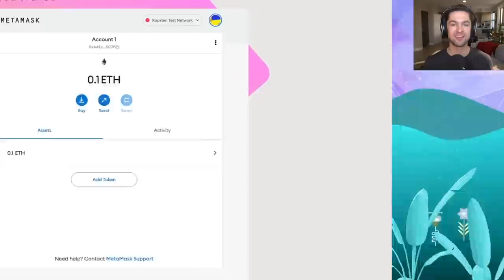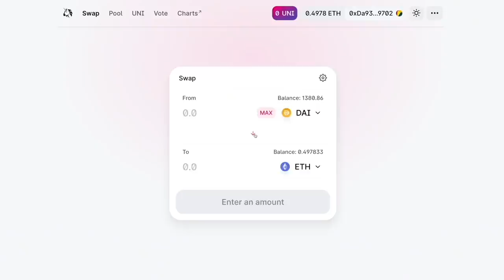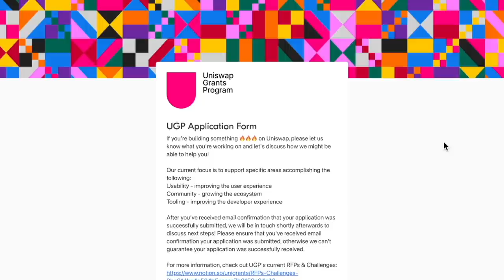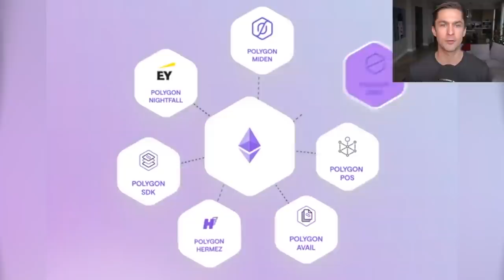103 - Blockchains are Cities | Haseeb Qureshi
First, Haseeb Qureshi was a Texas Hold’em poker player. Then Haseeb learned how to code and worked as a software engineer for Airbnb. He went down the crypto rabbithole and is now the managing partner at Dragonfly Capital, as well as an accomplished writer and coder.

He recently published an article titled Blockchains are Cities, expanding on a mental model for understanding the crypto landscape from a high level perspective. We brought Haseeb back onto the Bankless Podcast to dive into this metaphor, which explains how cities (and blockchains) scale.

We also explore the question of the decade: Will we live in a multi-chain world, or will there be “one chain to rule them all”?

✨ DEBRIEF ✨ | Ryan & David's Unfiltered Thoughts on the Episode

📣 ALTO IRA | THE CRYPTO RETIREMENT ACCOUNT

Topics Covered:

0:00 Intro
6:00 Haseeb and Context
11:35 Why Cities?
17:15 Limitations & Trust
23:27 Scaling Like Cities
31:15 Who’s Building Vertically?
36:27 Application Specific Chains
45:14 Building More Cities
54:23 Goals, Tradeoffs, and Winners
1:01:20 Cross-Chain Bridges
1:05:59 Cities or Nation States?
1:12:36 Security and Military
1:23:20 Individuals vs Chains
1:30:36 Closing & Disclaimers